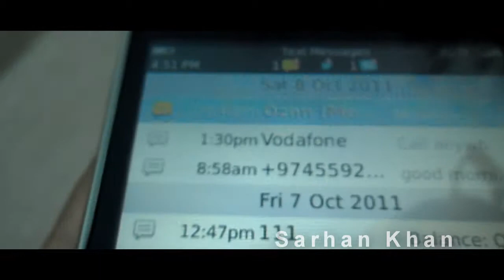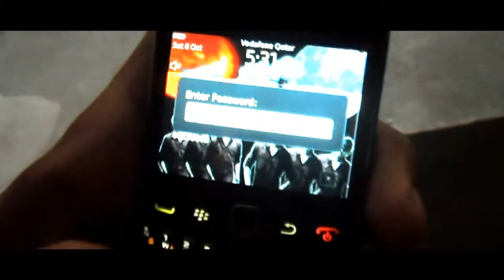Three Guards (Short Action Scene)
Can he take out all three guards successfully?

This video was inspired by Freddiew